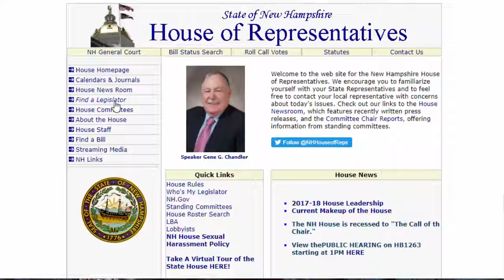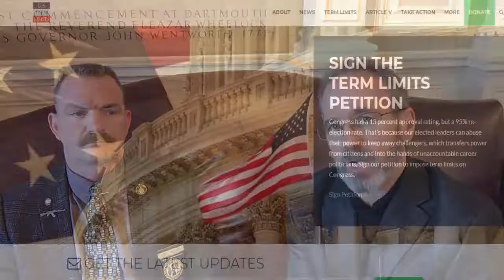Ken Quinn Discusses Term Limits Resolution in New Hampshire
Ken Quinn discusses the Congressional term limits convention legislation in New Hampshire with Rep. States like New Hampshire feel the negative impact of states having more powerful leadership positions due to tenor of Congress members in other states.